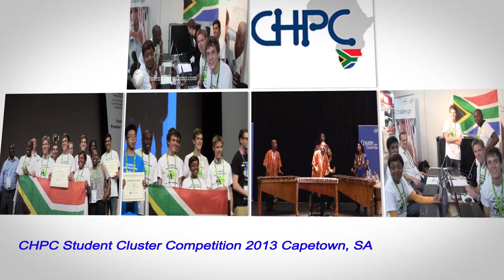SA13 Team 2 dot 5 Day 1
Exciting action for South Africa's second annual Student Cluster Competition. In this competition, the winning team, plus two more students, get to compete at the International Supercomputing Conference (ISC) in Germany. The winning team from South Africa won the Overall Championship at ISC13, ISC14, and ISC16 ISC15